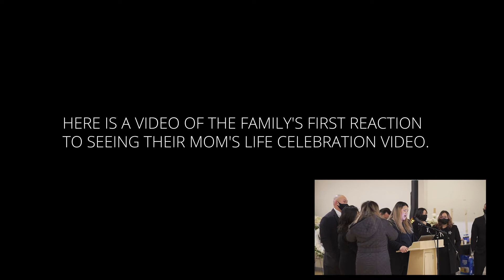First Family Reaction Video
This is the very first time I received a reaction video from my clients. I don't really know what to say other than WOW! I'm reminded of why I do what I do. How it all started and where it's heading. I really hope that every one of my clients is truly happy with the results of their video. Thank you for always trusting me and for your continuous support! I really do appreciate it. I hope that you will enjoy this reaction video as much as I did.
Thank you to the family for doing this and letting me share this. I wish you all nothing but the best!

- Mackvisualfilms